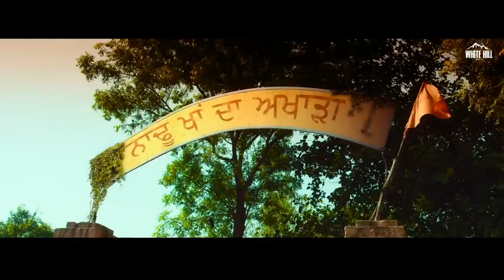NADHOO KHAN (OFFICIAL TRAILER)